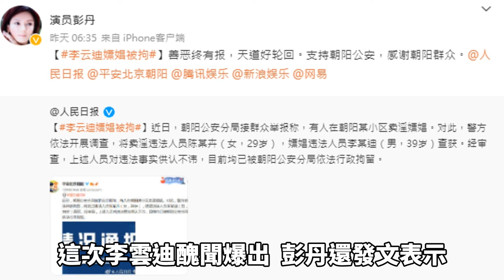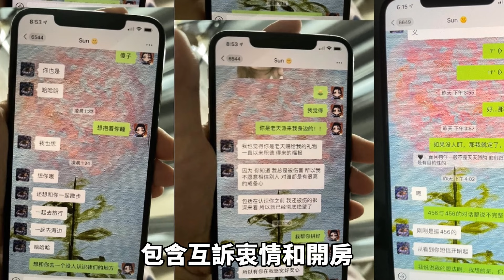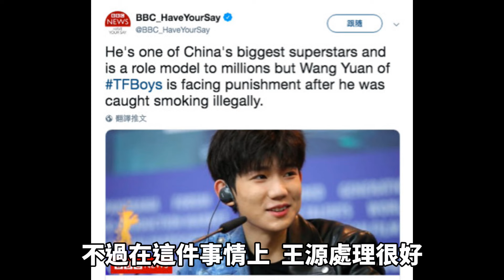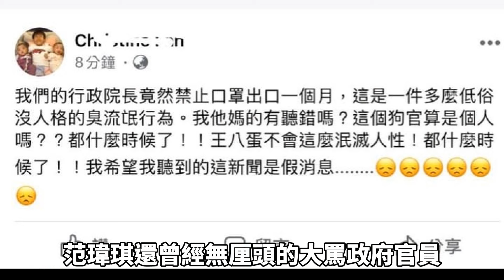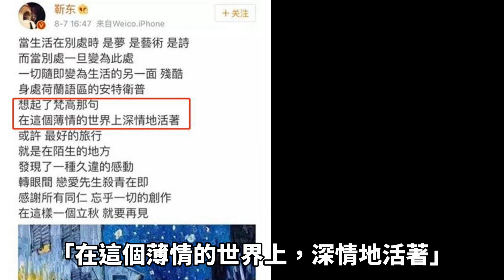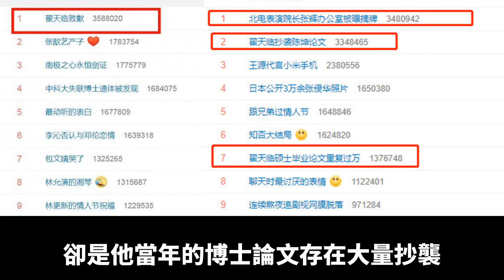被戳破的的尷尬明星人設！李雲迪、孟美岐、鄭爽、范瑋琪、靳東、翟天臨人設崩塌，王源成功化解人設危機，范冰冰、迪麗熱巴、趙麗穎、Angelababy又如何面對人設？楊冪乾脆放棄！